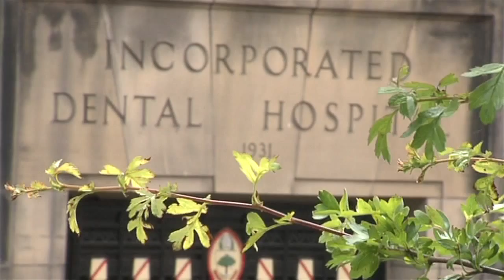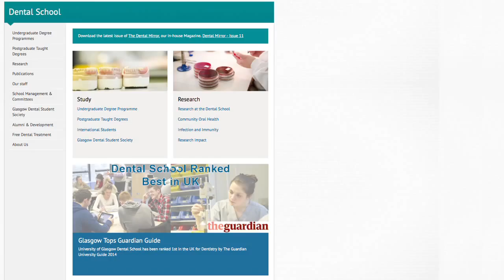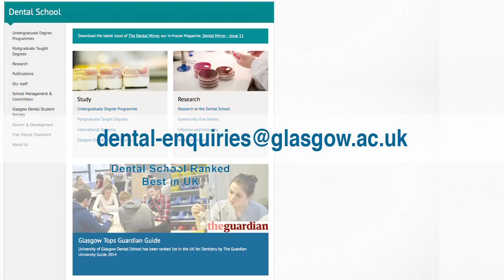Introduction to Glasgow Dental School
Professor Jeremy Bagg, Head of the University of Glasgow Dental School, explains a little of the history and work of the Dental School.